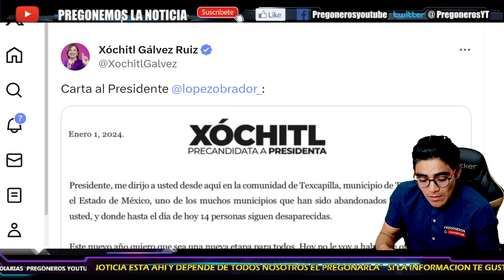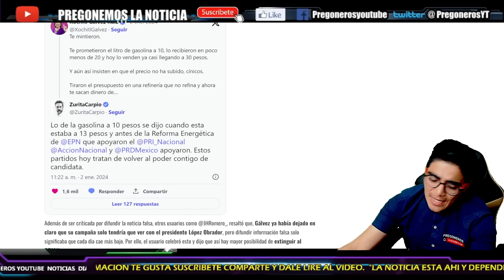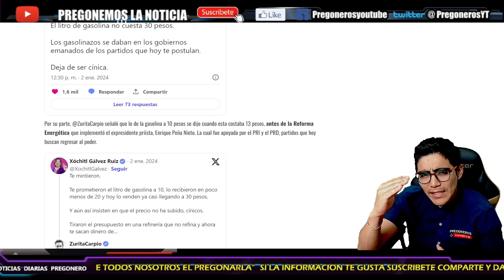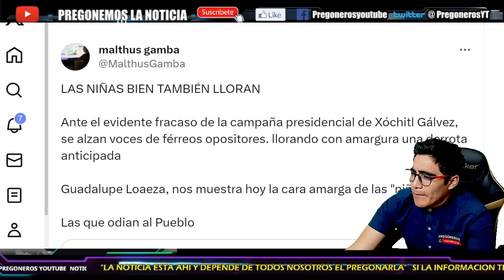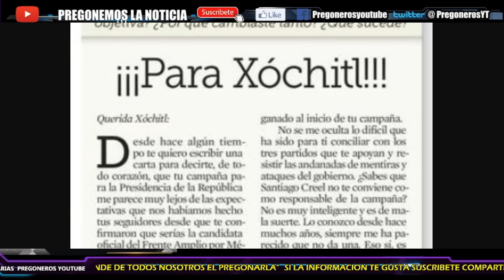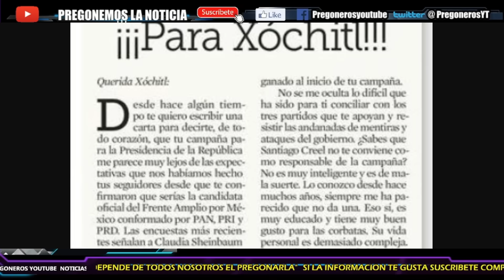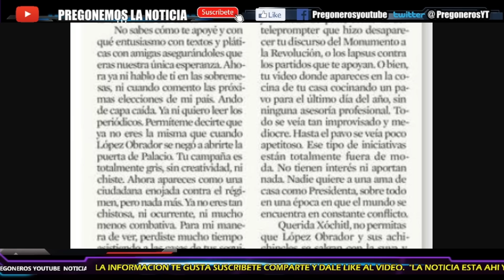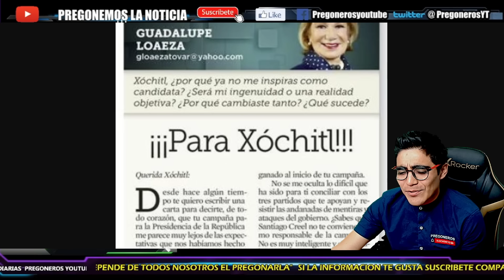¡ERES ABURRIDA Y FRUSTRADA!